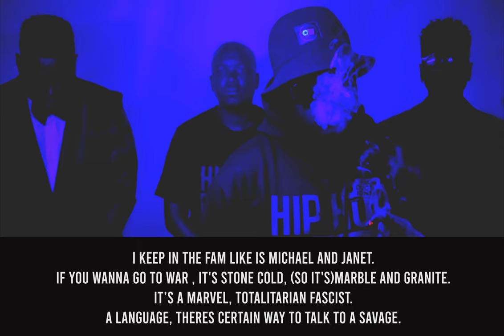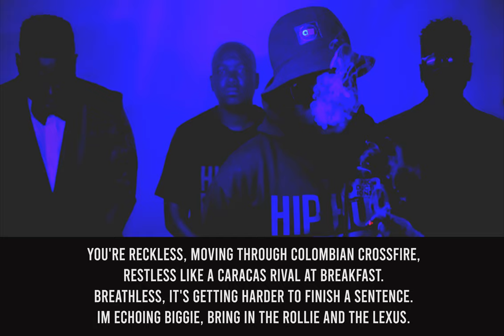Dj OB Gwala ft Landmarq & Golden Shovel - Vanish Lyrics Video